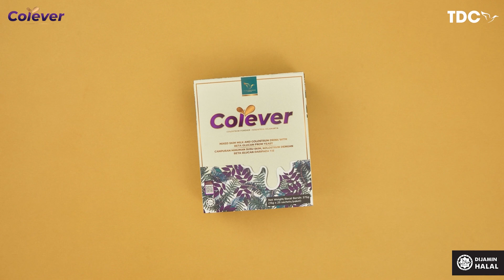HIGHLIGHTS : MELAKA UNITED FC vs TERENGGANU FC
🎥 FRIENDLY HIGHLIGHTS : MELAKA UNITED FC vs TERENGGANU FC 🏳️🏴

FT Melaka United FC 2 - 4 Terengganu FC
⚽️ Kipre T'cheche
⚽️ Kipre T'cheche
⚽️ Zuasyraf
⚽️ Hakimi